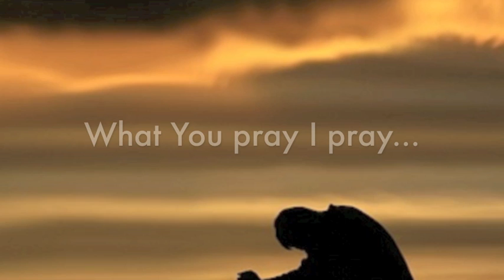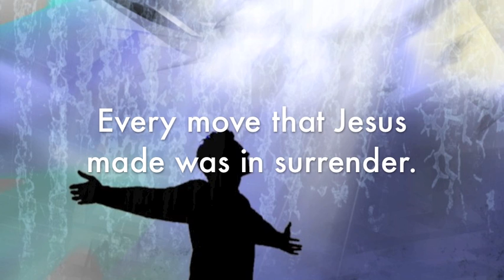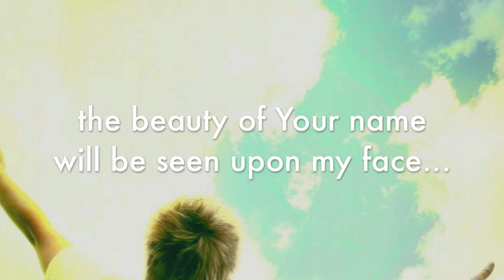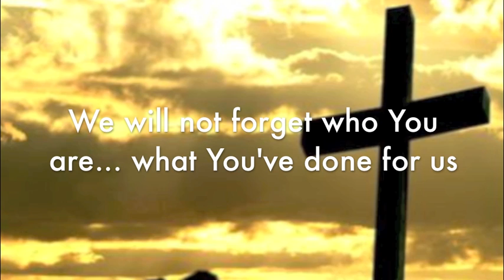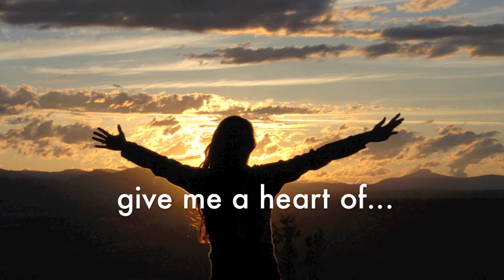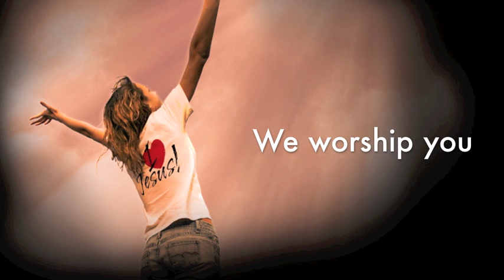ARMY Camp 2011 - Movin'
The "soaking" song for the Saturday PM teaching session at ARMY Camp 2011. Session three is "Movin'" and we talk about tweens taking the message of Jesus with them and how the Holy Spirit empowers tweens to witness.